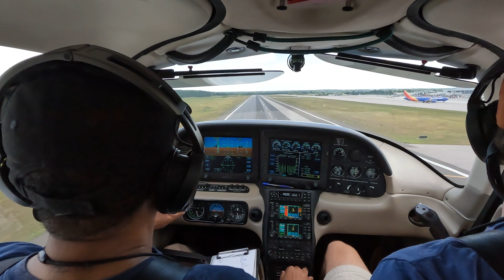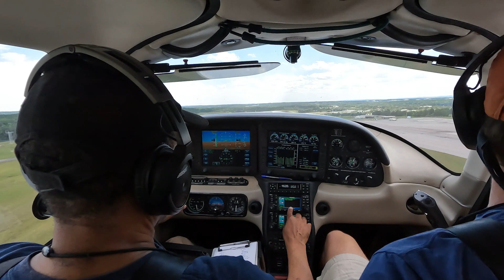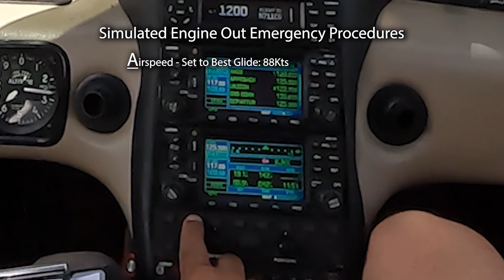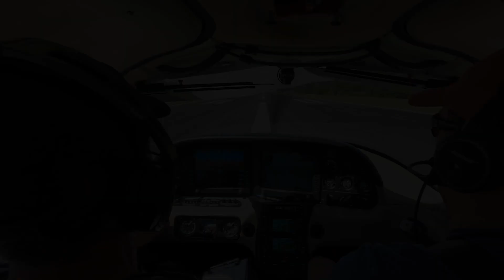Cirrus SR22- Spiral Dive From 7,000 Feet and Other Maneuvers- June 10, 2024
I read somewhere that getting your pilot’s license and especially your Instrument rating is actually a license to continually learn and prefect your flying technique.   That is so true!

This short video shows a nice day for routine practice air work in the Cirrus SR22 during a bumpy North Carolina late spring day on June 10, 2024.  Fortunately, the cameras managed to behave themselves and recorded some good straight ahead, wing and internal cockpit footage.

Today, we flew from Raleigh, International airport (KRDU) to a practice area near Johnston Regional airport (KJNX) in North Carolina.  We did stalls, slow flight, spiral dives and emergency engine failure procedures.  The latter work focused on the automation needed to maintain the proper best glide speed (88kts) while descending towards the nearest airport or open field.     I had my instructor with me to monitor my work and serve as safety pilot (keeping eyes out for other aircraft) while I executed these maneuvers.

I also “discovered” the little idiosyncrasies of the flight system automation (like the navigation computer, autopilot and the instrument panel button lights that somehow got turned off) that’s normally not encountered during these maneuvers.   Best to know how to deal with those things now than when things get dicey in Instrument Meteorological Conditions (aka in the clouds).  So, every flight is an opportunity to learn a little bit more each time.

How do you continue your learning experience?